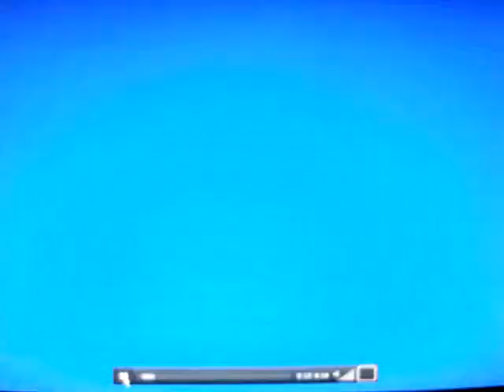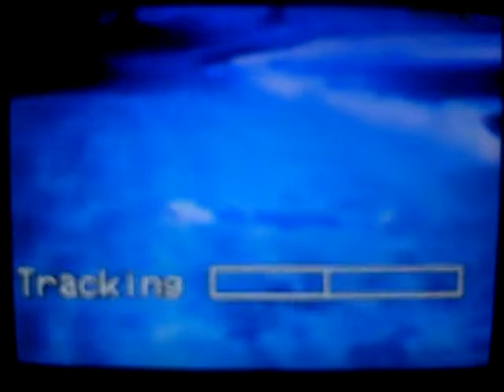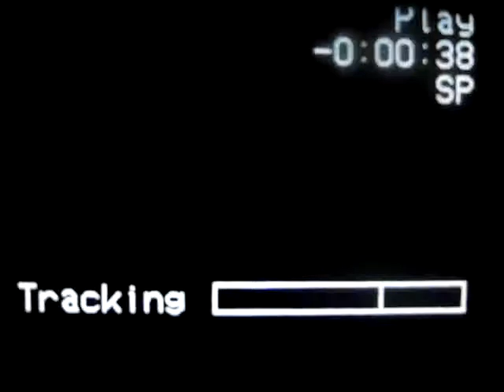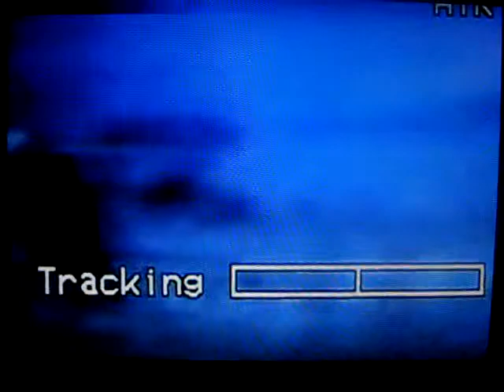Banacula - The Vampire Banana! Silent B-movie Horror at it's... err... finest!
Instant Cult Classic!  1980 Film project    Starring: Scott Phucus, Bernard Richardson, Angie Pitts, Brendan Cuff, Patty Foster, Karen Duvall, Paul Keating, Janet Daley, Janie Wilenski and Marty Unger... Directed by Craig Weincek.  Equipped with it's own VHS tracking bar... WOO HOO!  Hope you enjoy!